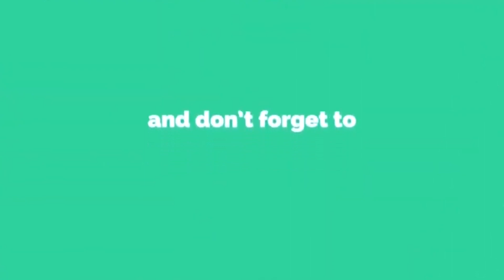Mrs Monika Kapoor Principal National Public School Kalindi Colony Delhi | CED Shiksha Bhushan Puru.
𝗖𝗘𝗗 INDIA celebrated its 9th Edition of Teacher conference & Shiksha Bhushan Puruskar at Radisson Blu Hotel Gurgaon.

Gurgaon, Delhi NCR – On September 17th, 2023, teachers from all over India gathered at the Radisson Hotel in Gurgaon for the 9th Teacher Conference organized by CED INDIA FOUNDATION. This conference was all about discussing something called the “National Curriculum Framework 2023” or NCF (SE) 2023, which is like a set of rules for how kids should learn in schools.

The main topic of discussion was why this framework is so important for our country’s education. People talked about how it helps teachers and schools make sure they’re doing the right things to help students learn better.

26 States Educators participated in the day long conference and 200 attended as delegate and 100 Educators were honoured by
Shiksha Bhushan Puraskar in a glittering ceremony.

The conference was graced by Prof M M Pant former Pro Vice Chancellor, IGNOU , Mr Anurag Singh – Under Secretary, CBSE Prayagraj , Rajeev Pandey – Under Secretary CBSE , Delhi , Dr A k Sharma- Former Asst Commissioner, KVS , Ms Indu Khetrapal- Consultant, National Testing Agency , Govt of India and Dr Priyadarshi Nayak- Chairman 𝗖𝗘𝗗 INDIA Foundation, Noida with many other seasoned dignitaries.
Dr N K Dutta , Principal- Miles Bronson Residential School – Guwahati received the Life Time Achievement Award 2023.

This conference was supported by SMARTAIL, DAMBARUU, and K12 NEWS, and it was a big success.